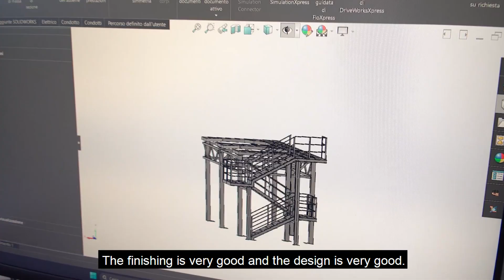Factory Acceptance Test (F.A.T.) of a pharmaceutical process equipment.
We interviewed engineer Thaer, the PM of @Pioneer, a large Iraqi pharmaceutical company, who came to supervise all FAT activities together with his staff.